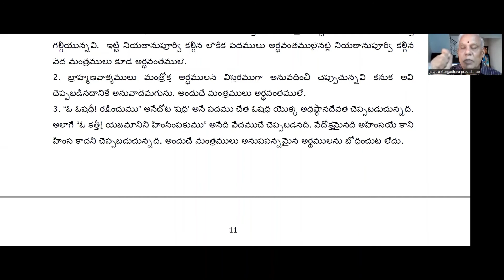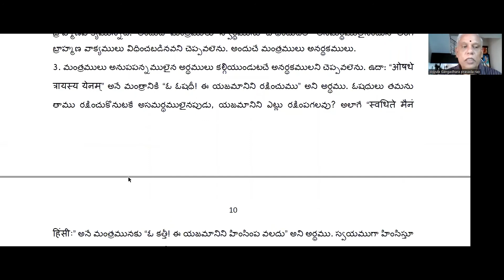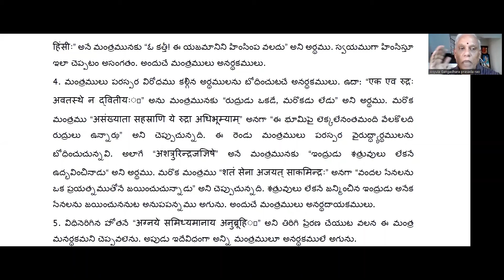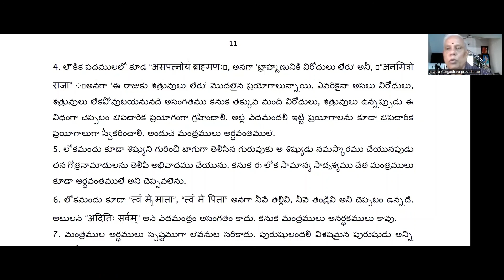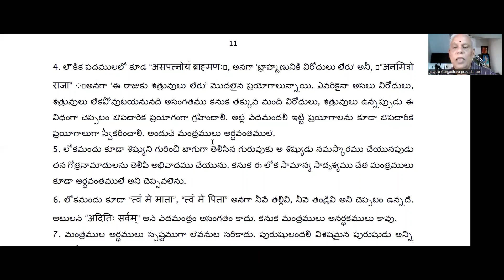Niruktam 1, 07 02 2022